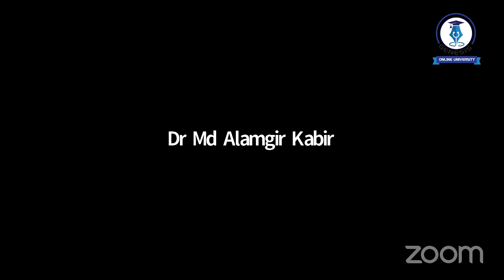Update Management Of Covid-19 | Part-2